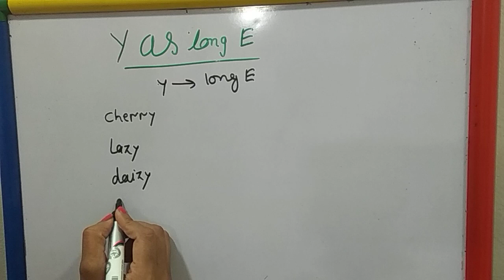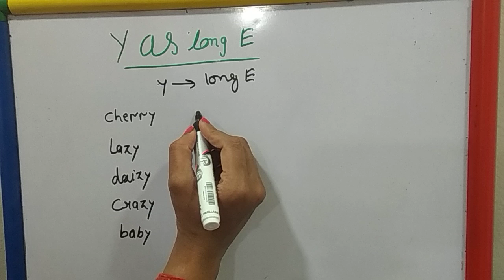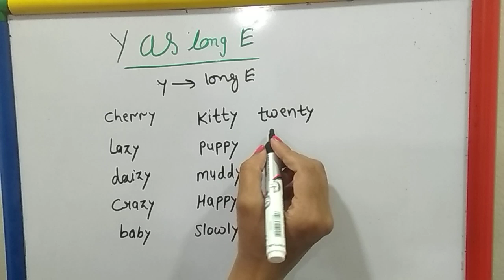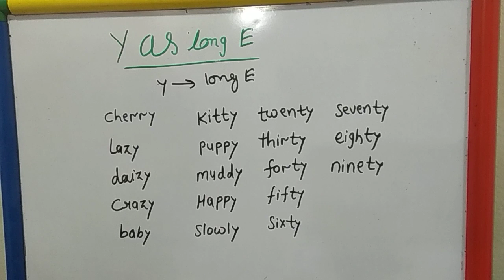Y as Long E Sound phonics for kids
Learn the sound of Y as long E. when Y comes at the end of any word, sound comes long E. some practics words with phonics sound.learn phonics for kids.